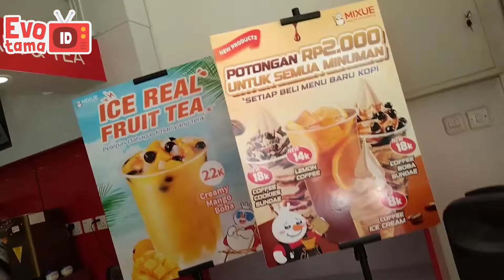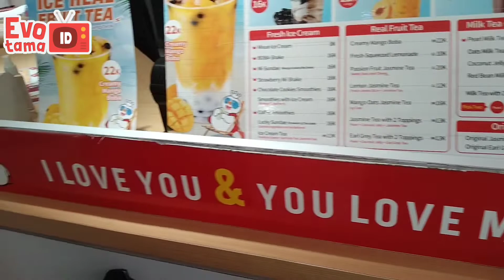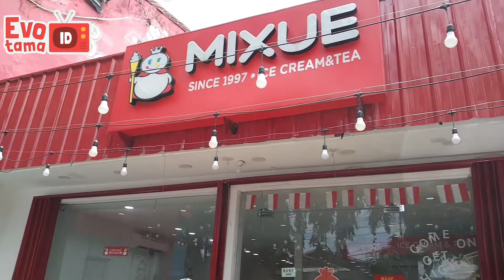Makan Es Krim Mixue || Family Vlog Indonesia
Hi guys
 Kali ini kita mo nyoba es krim mixue rasa baru Coffe Ice cream... gimana rasanya yang pasti enak dan lembut, btw ini vlog random aja ya guys hehehe